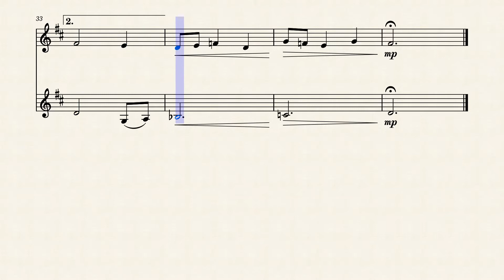The First Noel | Clarinet Sheet Music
The First Noel | Clarinet Duet Sheet Music

Did you like this arrangement of The First Noel Clarinet Duet Sheet Music?